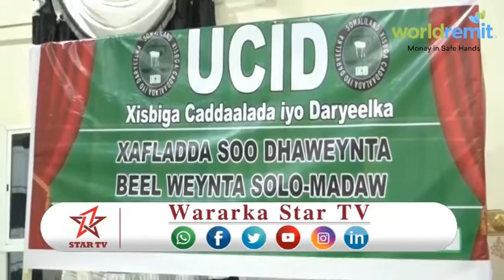DAAWO XISBIGA UCID OO TAGEERO SOO DHAWEEYEY KU SOO BEERAY XISBIGAA